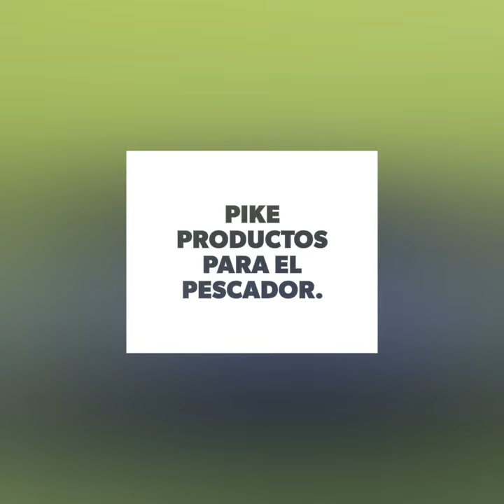11 de octubre de 2021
Pike